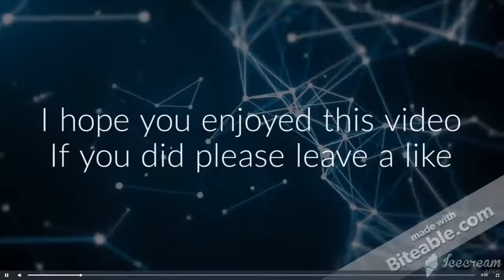How to Enable Unknown Sources on Kodi